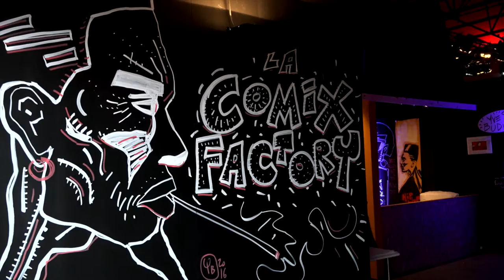Marie Neuser - Prendre femme Volume 1 : Prendre Lily et Prendre femme Volume 2 : Prendre Gloria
A l'occasion de la Foire du Livre de Bruxelles 2016, rencontre avec Marie Neuser autour de ses ouvrages "Prendre femme Volume 1  : Prendre Lily" et " Prendre femme Volume 2 : Prendre Gloria" aux éditions Fleuve.